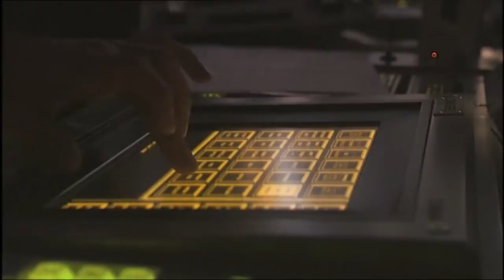Psicoanalista Helena Trujillo